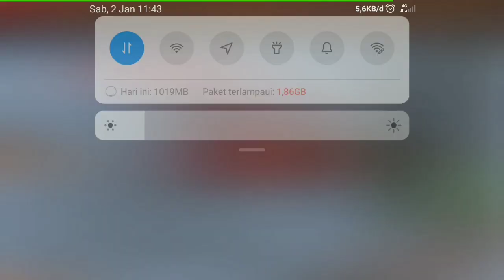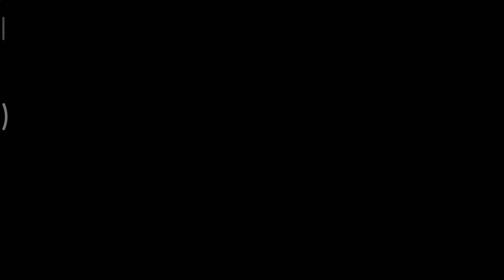Guardian Tales Arena Lapice, Akayuki & Future Princess vs Beth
DOWNLOAD GAME

KOREA SERVER
QOOAPP